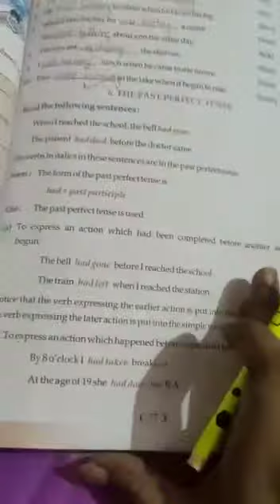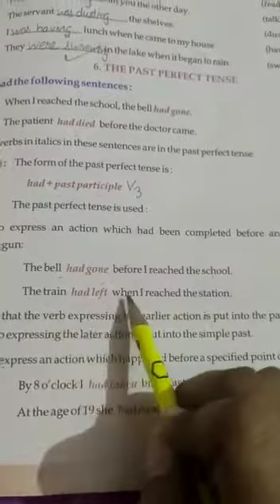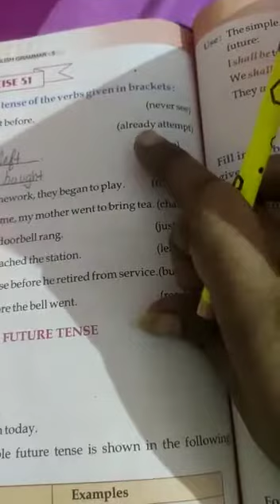New Fresh Way#Class5th#Chapter8#Tenses(Past Tense)